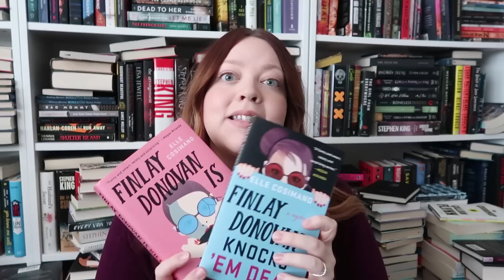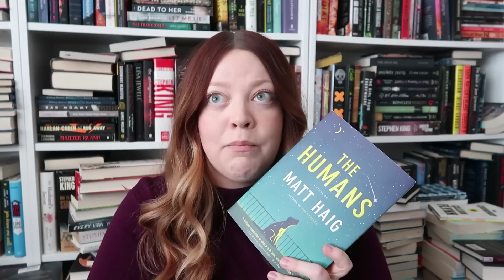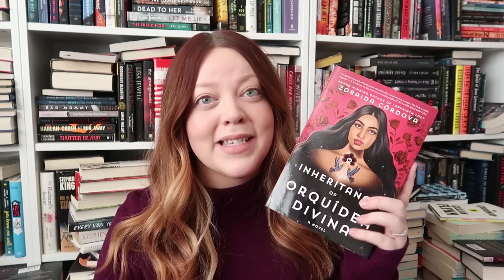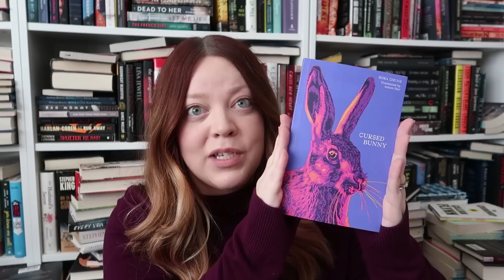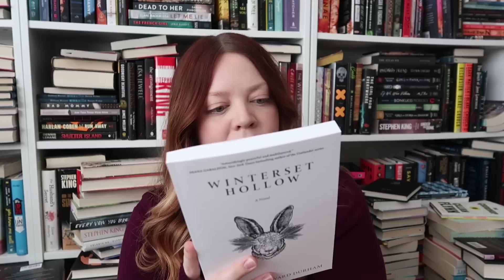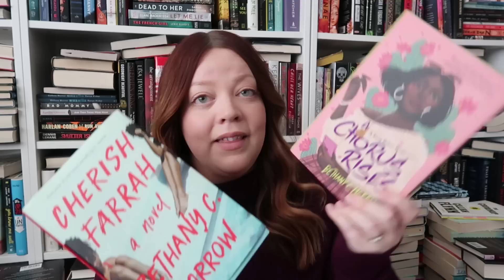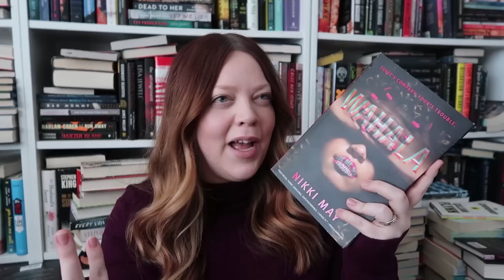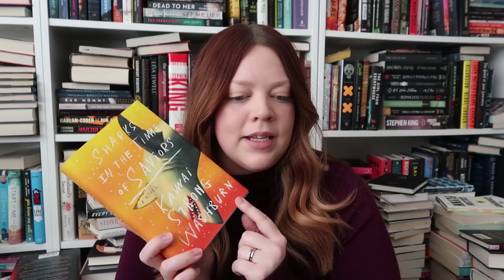big beautiful book haul